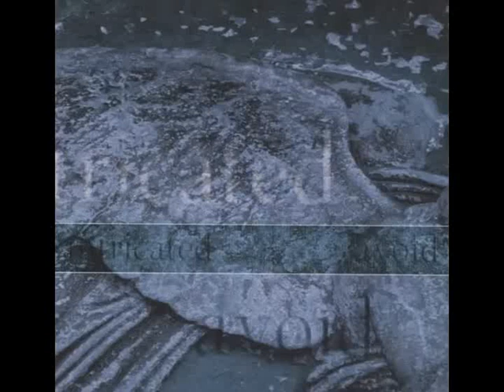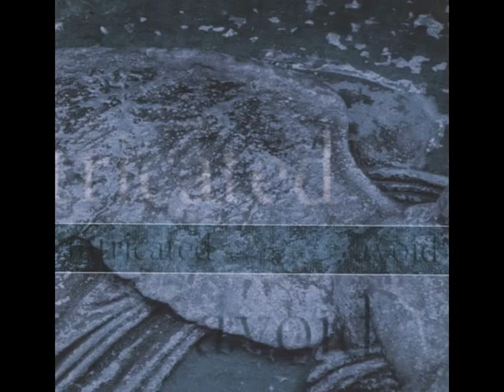Intricated - Galled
A:Void, 2003